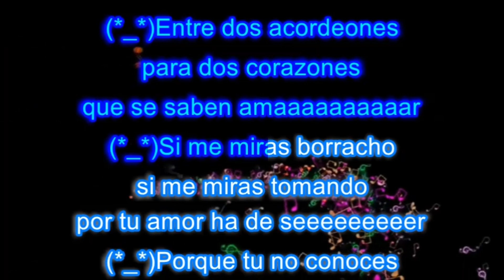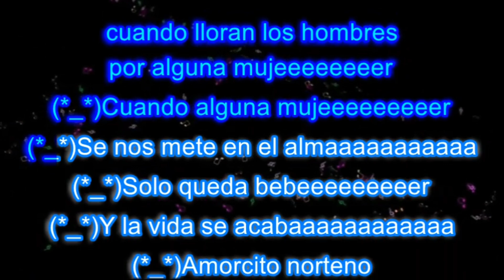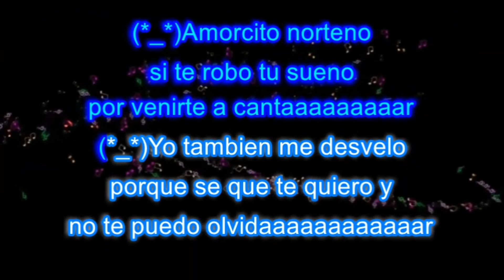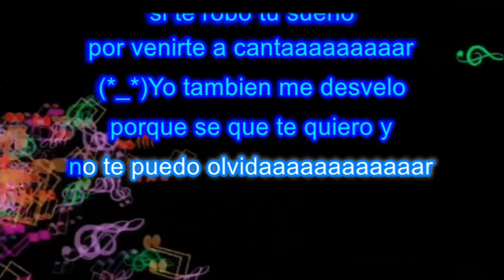Amorcito Norteño VOZ Y LETRA El Halcon de la Sierra